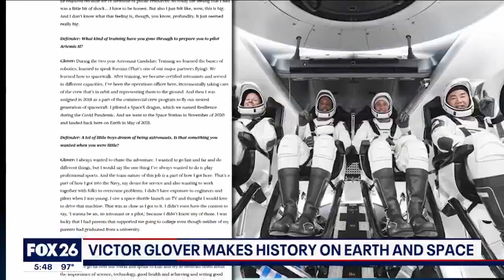Defender network Top 3 Takeaways